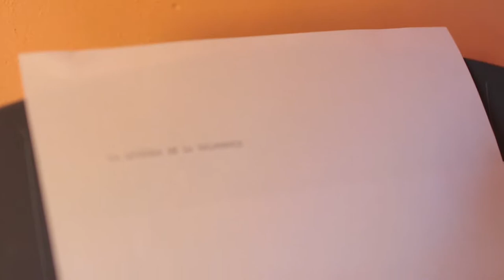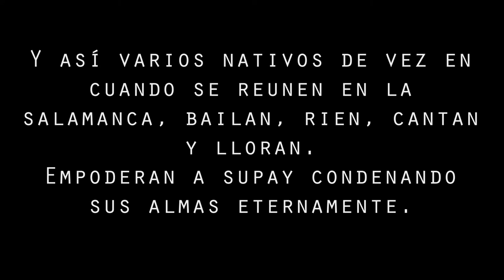La leyenda de la Salamanca, Aconquija - Catamarca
Cortometraje producido por los alumnos de la escuela primaria Nº 86 José Hernandez, de Aconquija, para la materia de Artes Visuales.
Agradecemos a su maestra Adriana Olás por proponernos colaborar con los chicos, quienes querian retratar esta leyenda.
Les queremos compartir su trabajo, asi que autorizados por la profe, subimos el video.

¡Felicitaciones para todos ellos!